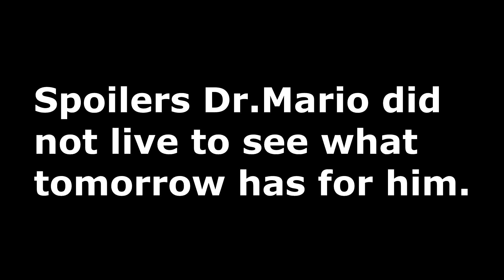Level 9 Dr.Mario CPU Shenanigans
there are alot more videos to come, yet i chose to finish this first cuz idk why loooooool